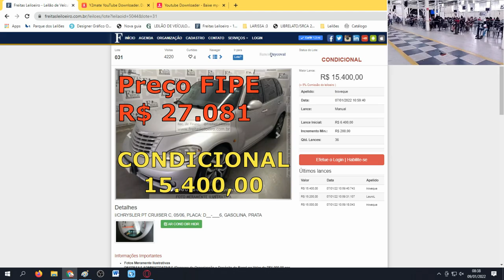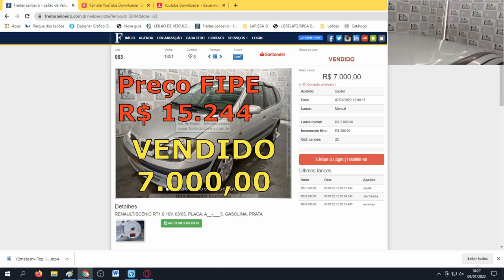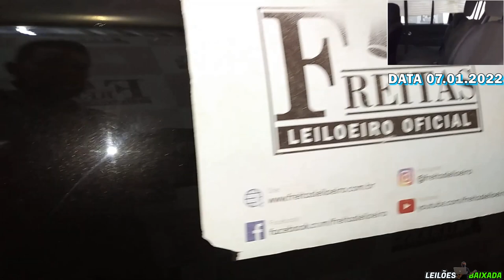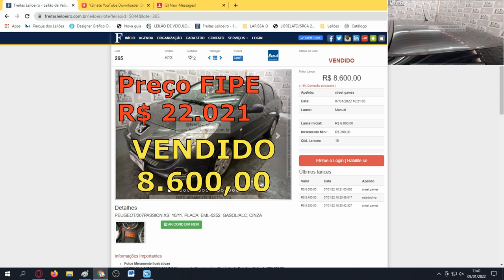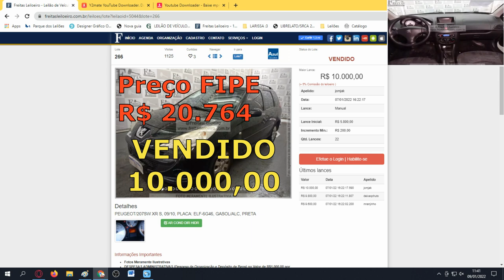CARROS MUITO BARATOS VENDIDOS NO LEILÃO DO FREITAS LEILOEIRO, CONFIRA #08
FREITAS UTINGA:
LEILÃO:FREITAS